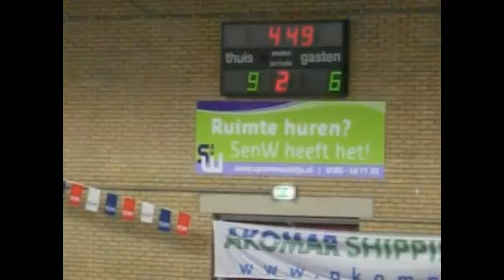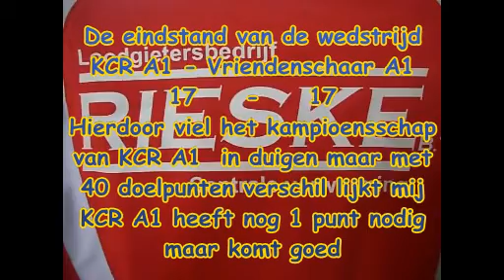KCR A1 - Vriendenschaar A1.avi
Samenvatting van de wedstrijd KCR A1 - Vriendenschaar A1